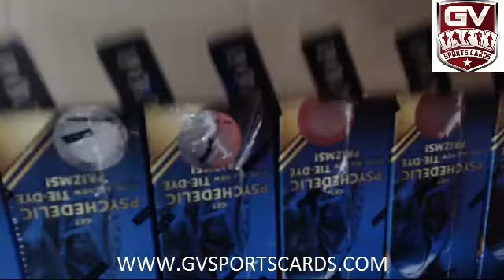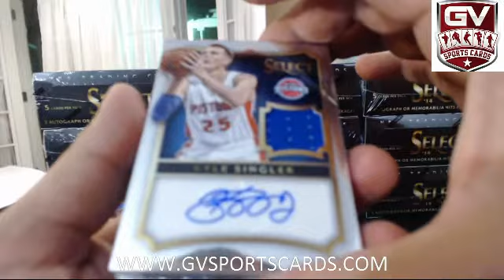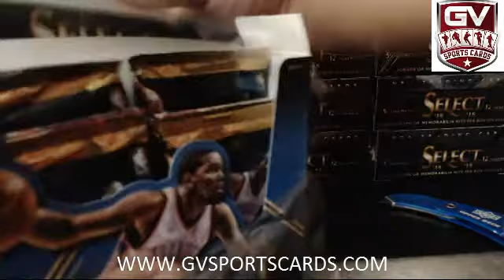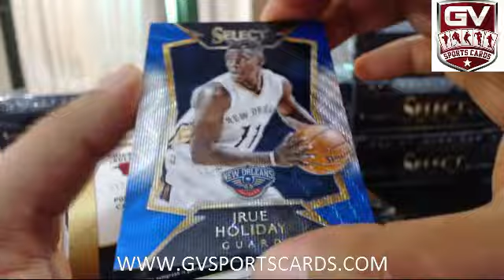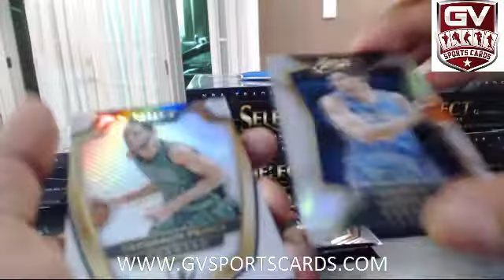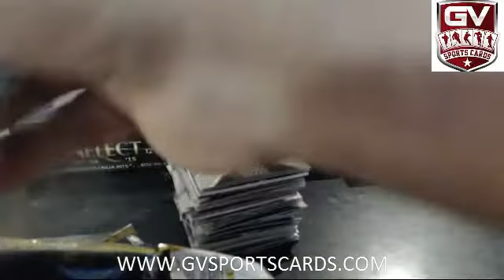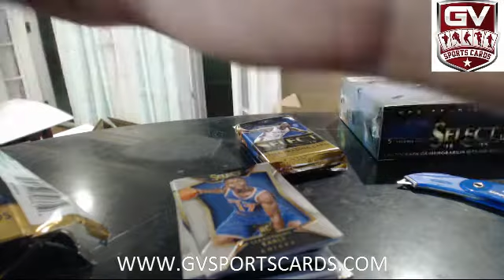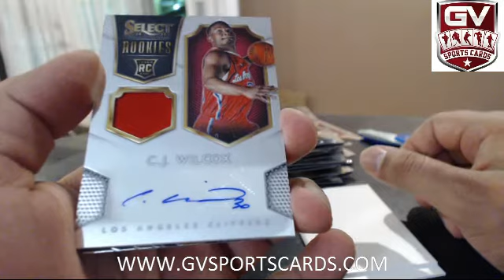2014-15 Panini Select Basketball 12 Box Case Break Pick Your Team #24